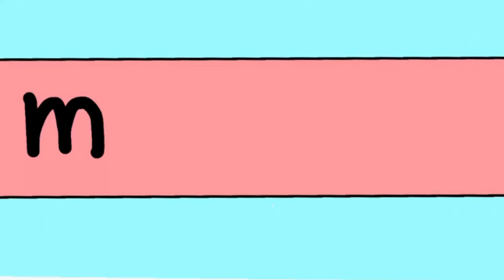MINE | animation meme | piggy | Clown